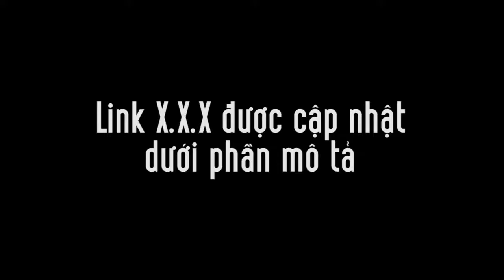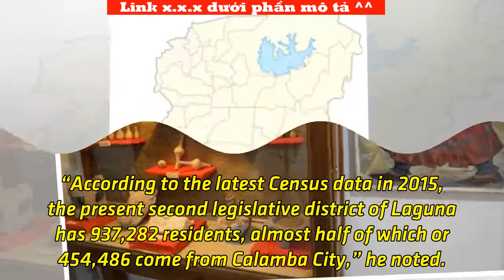Senate approves creation of Calamba City’s lone legislative district | Tin Tức Ngôi Sao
The Senate on Tuesday approved on third and final reading a bill seeking to create the lone legislative district of Calamba City in Laguna. Angara, chair of the Senate Committee on Local Government, said the creation of the new legislative district of Calamba City would “focus on the needs of its constituents and bring them to the national government’s attention.” “In consideration of the size and continued progress of the city, it is only right that we give them proper representation in the national government,” Angara said. The senator explained that under the 1987 Constitution, “each city with a population of at least 250,000 shall have at least one representative” in Congress. “According to the latest Census data in 2015, the present second legislative district of Laguna has 937,282 residents, almost half of which or 454,486 come from Calamba City,” he noted. Angara said providing for more representatives to relay the concerns of the constituents of large and densely populated communities would allow the national government to better address their issues and problems. /ee Don't miss out on the latest news and information. Subscribe to INQUIRER PLUS to get access to The Philippine Daily Inquirer & other 70+ titles, share up to 5 gadgets, listen to the news, download as early as 4am & share articles on social media. TAGS: C...